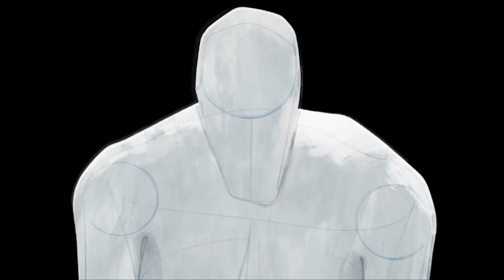Wow The official spiderman Across the spiderverse trailer part 2 that's amazing 🕸️🧍‍♂️🤘🕷️ 🦸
We took the off isl trailer and edited it with @thespiderslairs touch